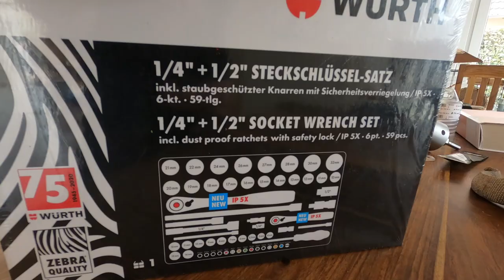Terrarium Paludarium Baudokumentation, Würth Werkzeugverlosung , Einbau Belüftungsanlage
Meinen kompletten Bauvortschritt findet Ihr in meinerPlaylist.
Im heutigen Teil geht es um den Einbau der Belüftungsanlage. Das Werkzeug wurde mir mit freundlicher Unterstützung der Firma Würth zur Verfügung gestellt. Wenn auch Ihr die Firma Würth mal ausprobieren wollt, kontaktiert bitte folgende E-Mail und sagt das Ihr über dieses Video zur

Vergesst nicht am Gewinnspiel teilzunehmen. Die Regeln findet Ihr im Video.

Dies ist eine Schritt für Schritt Baudokumentation eines Terrariums/ Paludariums als Raumteiler. Einziehen wird in ferner Zukunft eine Waranart die aber noch nicht genau fest steht.
Früher gehaltene Warane waren Steppenwaran varanus exanthematicus, Nilwaran varanus niloticus und Ornatwaran varanus ornatus. Das ganze in Aluminiumbauweise und 3 Seiten Verglasung. Die Beleuchtung kommt von der Firma Econlux Solar Raptor